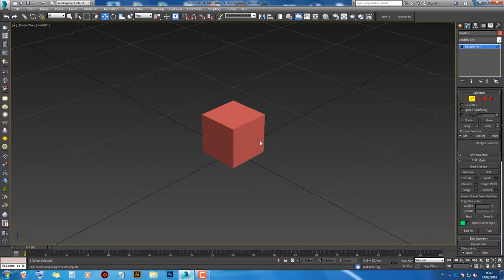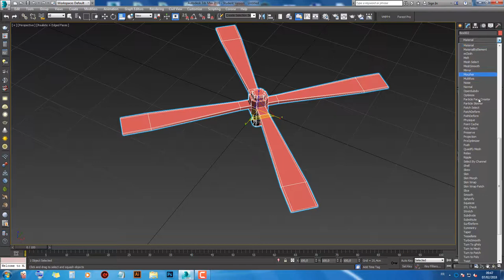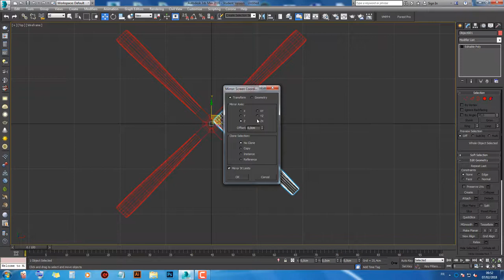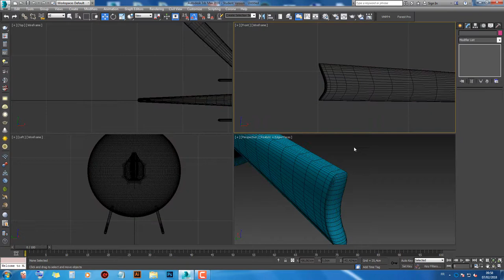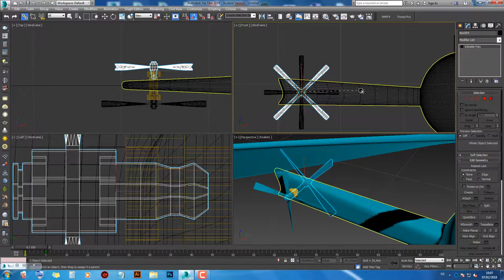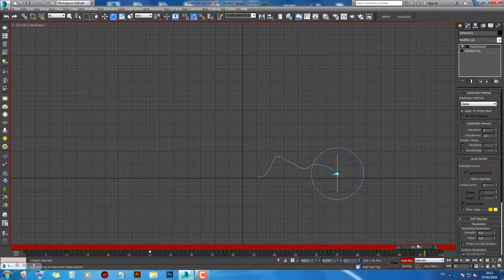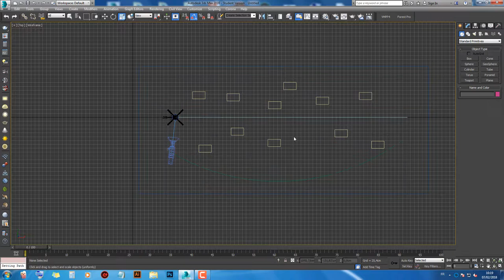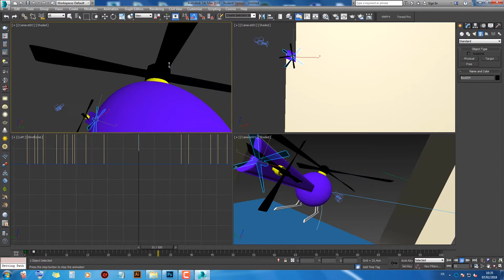how to modeling sample helicopter beginner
3d smax  sample helicopter beginner